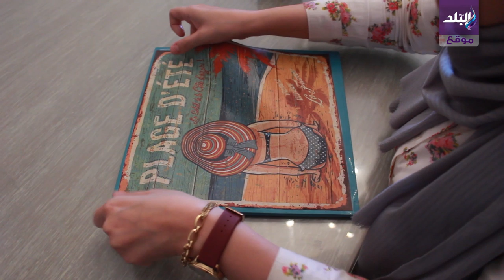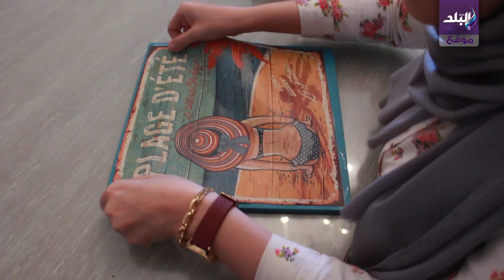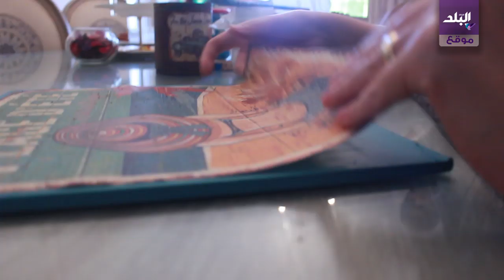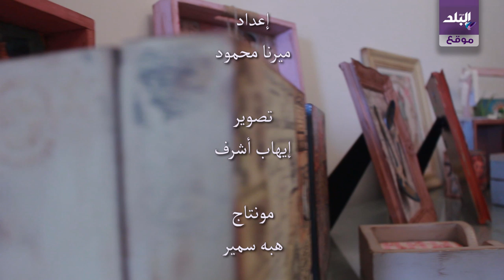الديكوباج من فن الفقراء الى العالمية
موقع مصرى ؛ انطلق عام 2011 ليتابع آخر الأخبار والتطورات على الساحة المصرية والعربية و العالمية .